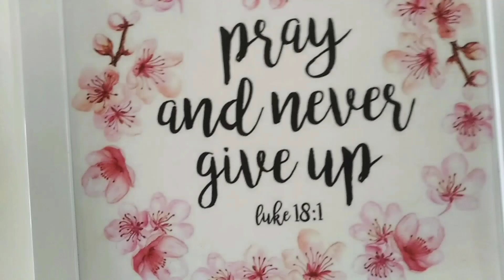Nee dayalo nee krupalo christian telugu cover song 🥁🎤🎹🎧